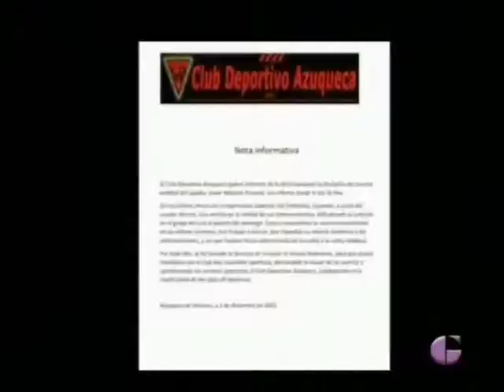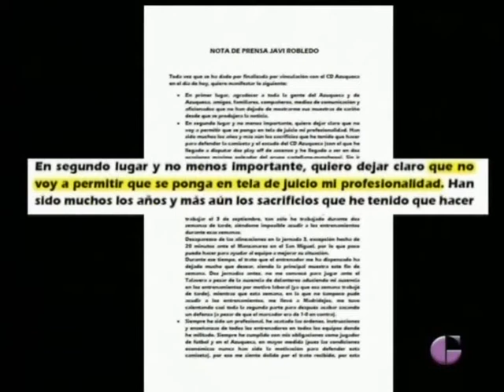DEPORTES, 04 Diciembre 2013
En los deportes de hoy vemos la previa del BM Guadalajara-Cangas de Liga Asobal que se juega hoy a las 20.00, conocemos lo que ha dicho Javi Robledo tras su salida del CD Azuqueca, repasamos la actualidad del Depor con su capitán Espín, vemos los goles de la victoria por 3 a 0 del Dinamo Guadalajara Feménino contra el Miguelturreño, y disfrutamos con vídeo musical de las Jornadas de la Discapacidad en su faceta deportiva.